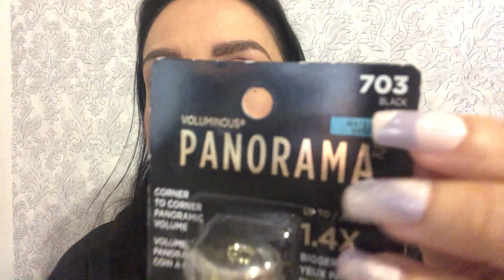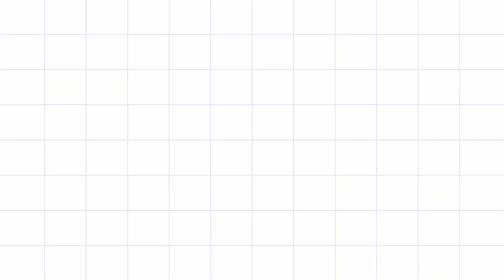PROBAMOS PRODUCTOS VIRALES // Mascara de pestañas Panorama de Lòreal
Hello helloooo chicas!!!  Como están?  Espero que super bien y en este video pruebo la mascara de pestañas viral de Lóreal Panorama y algunos otros productos de Jefree Star.

Siganme tbm por IG como @ariquelme78